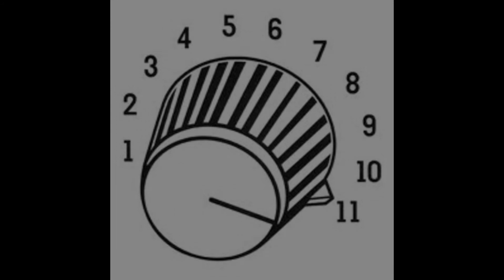Gameplay of T-49 on Sand River Map, Pool's Medal, Top Gun.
Tier Five battle on Sand River Map, Standard Battle with T-49 Tank Destroyer gets Pool's Medal & Top Gun, T-49 perks and skills; Brothers in Arms, 100% Camouflage skill, Sixth Sense and 100 Octane gas was used for the Battle. Managed to get seven kills before being spotted, Eleven Kills total. It turns into a roll-over and the battle is short.